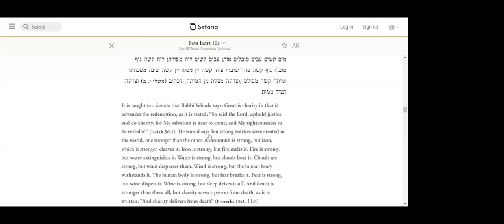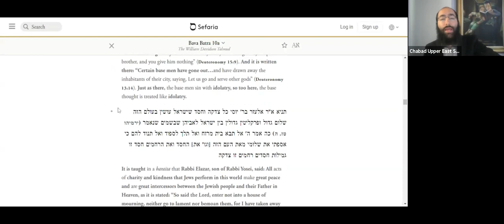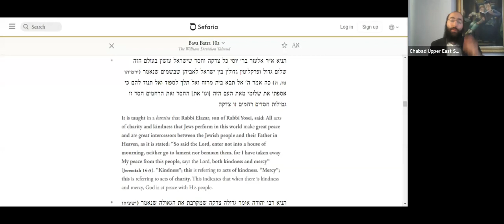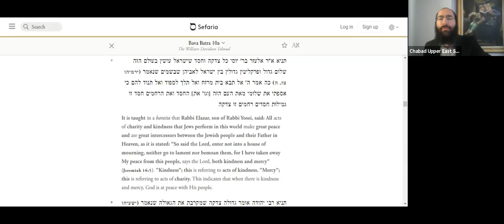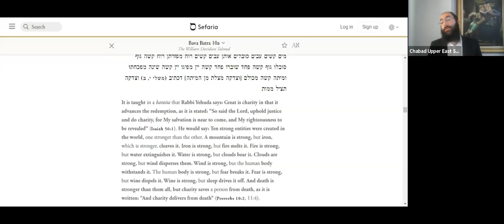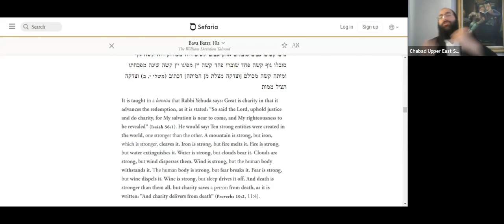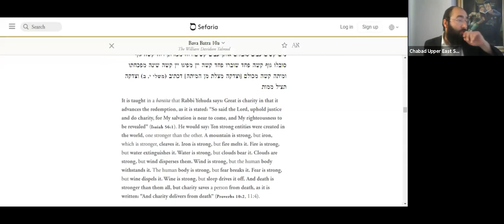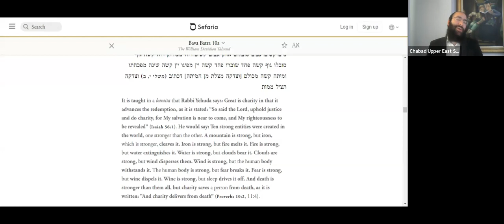Ein Yaakov stories of the Talmud Part 4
Weekly Ein Yaakov Class- Stories of the Talmud. Taught by Rabbi Menachem Mendel Krasnianski on June 17, 2020 via Zoom.  In loving memory of Alex Klein ob"m Avraham Shmuel ben Aryeh Leib by the Klein family.